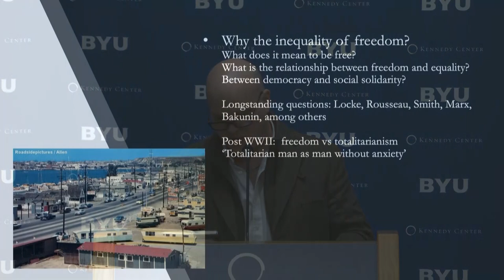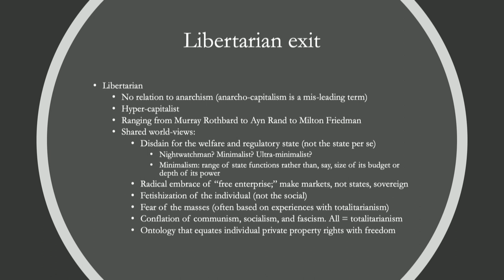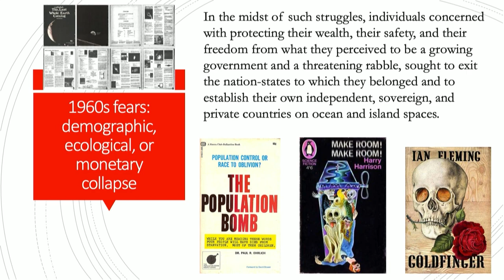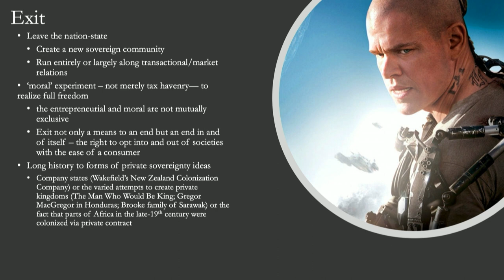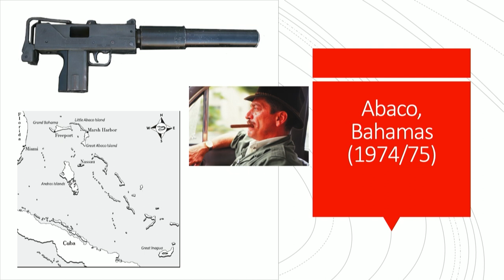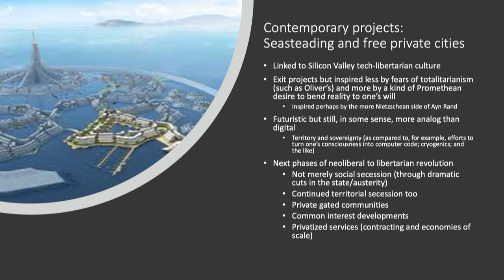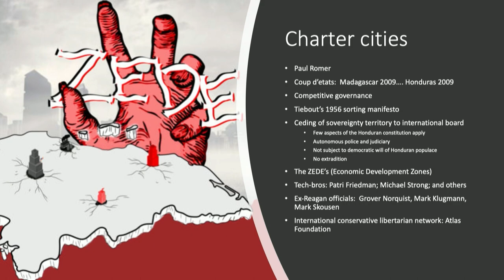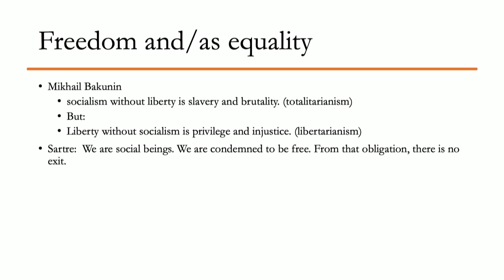Raymond Craib | The Inequality of Freedom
What is the relationship between freedom and equality? After World War II, decolonization and the Cold War wrought dramatic geopolitical changes around the globe. Americans fought over the meaning of democracy, equality, and freedom, pitting those who saw individual liberty and social equality as mutually reinforcing against those who prioritized liberty. Some who prioritized freedom experimented with exiting the nation-state system to establish private sovereign territories in ocean or island spaces, establishing precedents for contemporary aspirations to exit the state system. What do attempts to leave the current state system in favor of privately governed spaces teach us about the future of global equality?

Raymond Craib is the Marie Underhill Noll Professor of American History at Cornell University. He is the author of Cartographic Mexico: A History of State Fixations and Fugitive Landscapes, The Cry of the Renegade: Politics and Poetry in Interwar Chile, and Adventure Capitalism: A History of Libertarian Exit from the Era of Decolonization to the Digital Age (PM Press/Spectre, 2022).

Part of our Winter 2022 lecture series, “Engaging Global Inequality.”